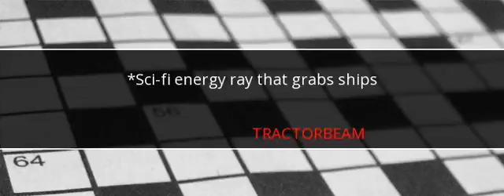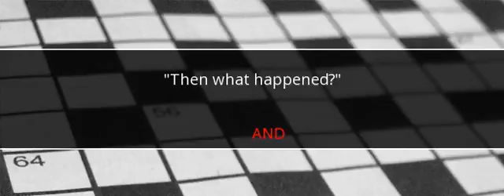LA Times Crossword Answers April 3 2018